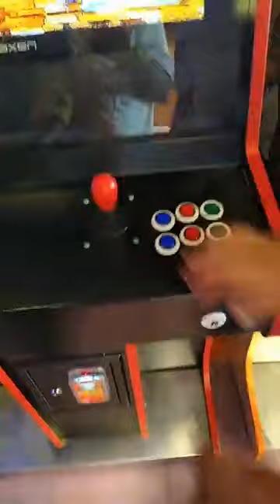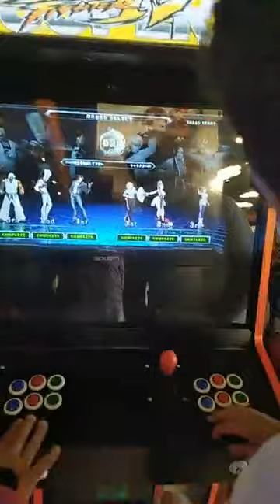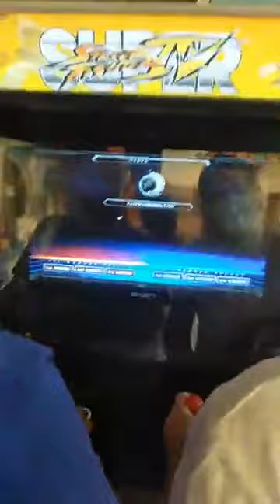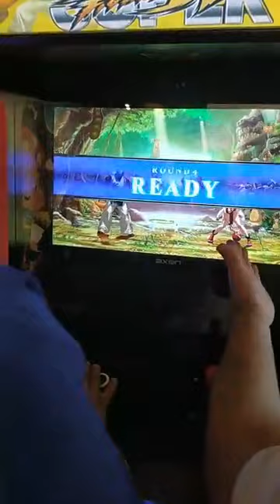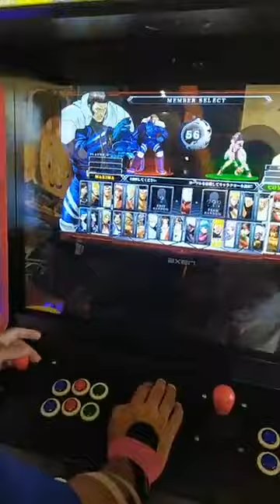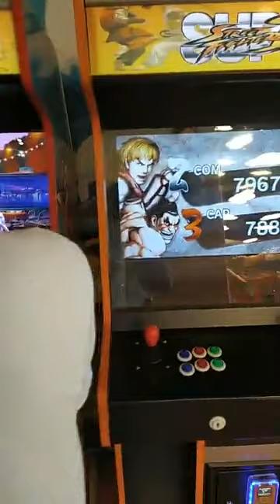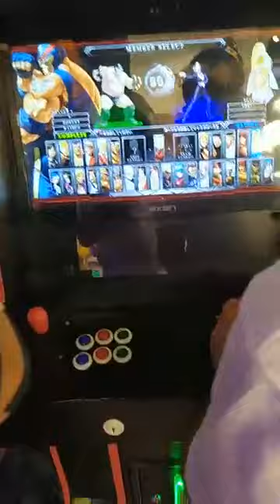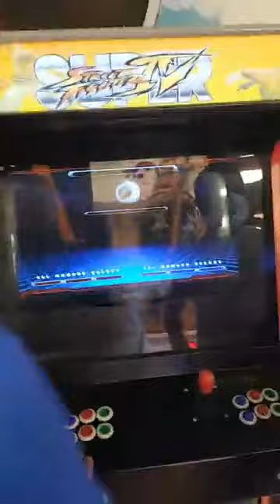Maltepe Piazza AVM Kof 13 Turnuvası